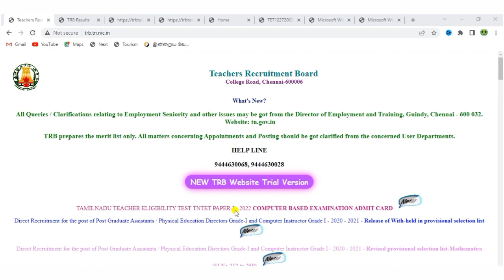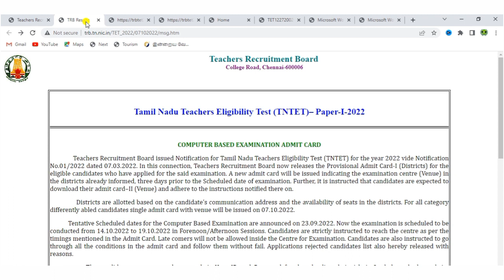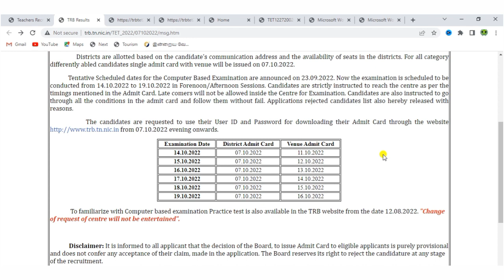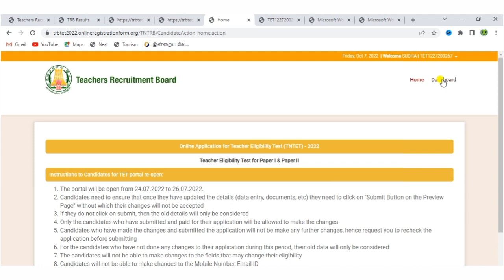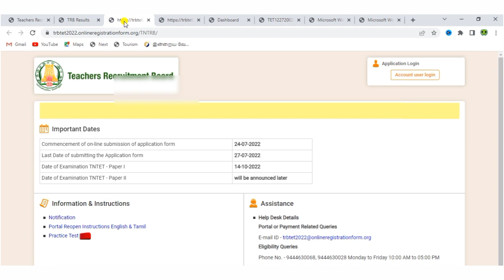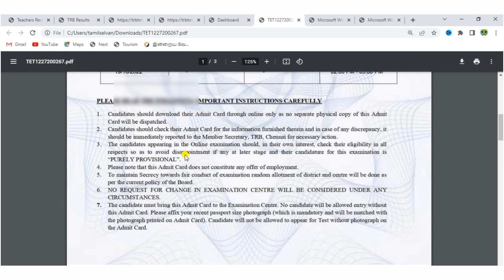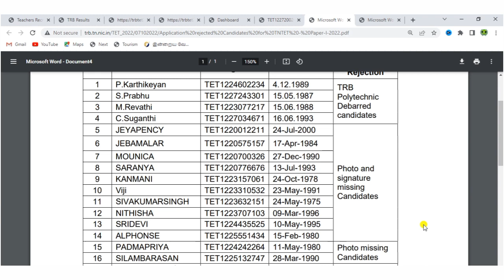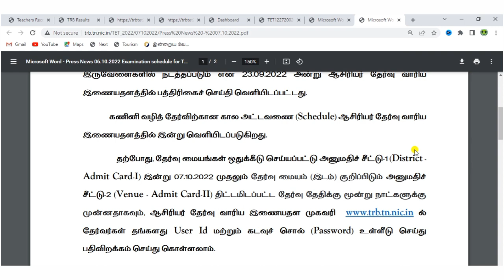tn tet exam hall ticket download 2022 | how to download tet hall ticket 2022